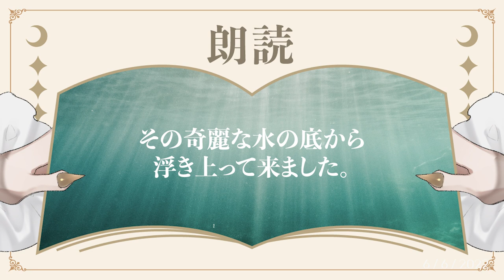【朗読】ルルとミミ 夢野久作【作業用BGM / 睡眠導入 / 聞き流し / 名作小説】【Vtuber 鳴杜水月 / Meido Mizuki】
幻想小説とはこのことではないでしょうか。
初めて読んだ際は暗い水の底を思わせるな、といった感想を抱きましたが、今では澄んだキラキラとした水面のような文章だな、といった感想に変わりました。
This is a recitation of the "Lulu and Mimi" by Kyūsaku Yumeno.

日本語を教える活動の一環として、小説の朗読をしております。
青空文庫から純文学 名作小説をピックアップ。
睡眠用、聞き流しや作業用 BGMとして、瞑想やリラックス用にこちらのオーディオブックをお使いいただけますと幸いです。
少しでも皆様の癒しのお手伝いとなりましたら。
As a part of teaching Japanese, I post these audiobooks.
The books that are chosen are from Aozora Bunko,
a website that collects public domain books from Japan and also those that are classical literature from other countries, translated into Japanese.
Please use these audiobook videos to listen along while you study to / work on things.
You can use them as bedtime stories, to relax and to help with your meditation.
I hope I can be of your service.

【朗読プレイリスト / Playlist of all audio books】